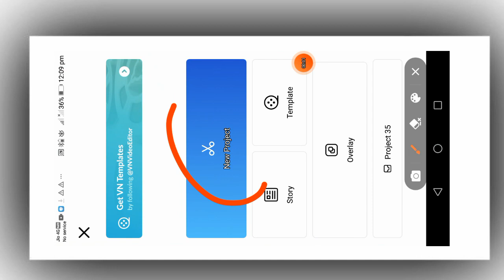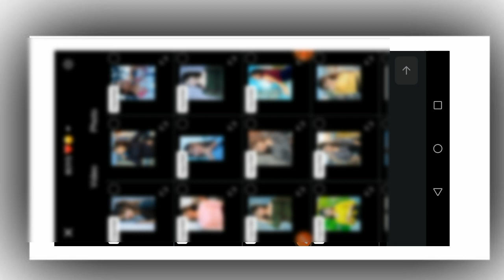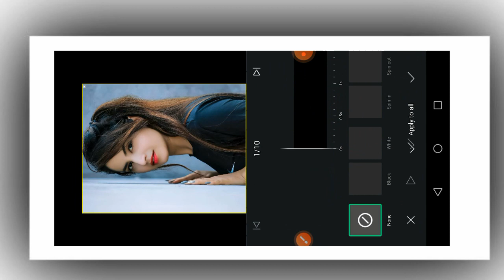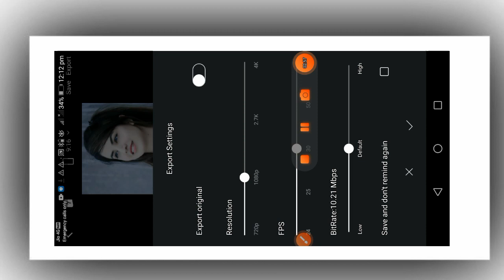kaljat vajli ring tichya premachi Viral Reels Editing | instagram trending song video editing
kaljat vajli ring tichya premachi Viral Reels Editing | instagram trending song video editing |instagram reels |

1. how to make whatsapp status video in kinemaster
2. how to make whatsapp malayalam
3. how to make whatsapp status video song with
4. how to make whatsapp status photo with song
5. how to make whatsapp stickers my own photo
6. how to make whatsapp status full screen
7. how to make whatsapp status video background
8. how to make whatsapp Instagram Video in tamil
9. how to make whatsapp status video in tamil
10. how to make whatsapp status video in inshot
11. video editing happy birthday
12. photo par shayari likh kar video kaise banaye

photo par shayari kaise likhe kinemaster se sayri
13. Alight Motion New Trending Instagram Reels
Viral Editing
14. instagram reels reels photo video kaise banaye
reels viral photo status tutorial